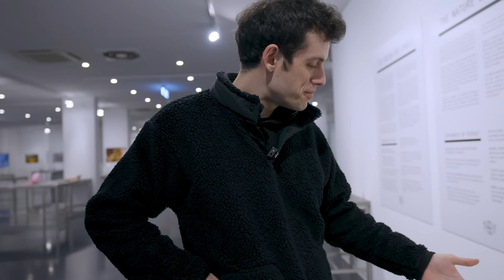DÜNYA’NIN EN İĞRENÇ YEMEKLERİNİ YEDİM!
Herkese selam, Berlin'deki videolarımız gelmeye devam ediyor. İğrenç yemekler müzesine gittik ve oradaki birbirinden iğrenç yemekleri denedik. Şimdiden iyi seyirler!